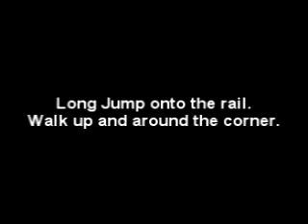Flying Tutorial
Just watch the video and find out how to fly in gridlock on GoW!

In Gridlock for Gears Of War